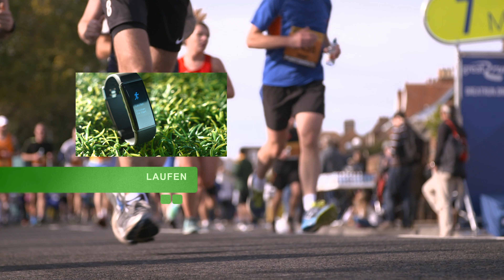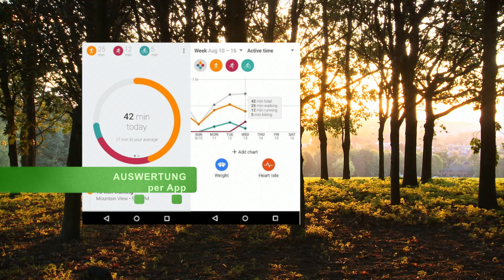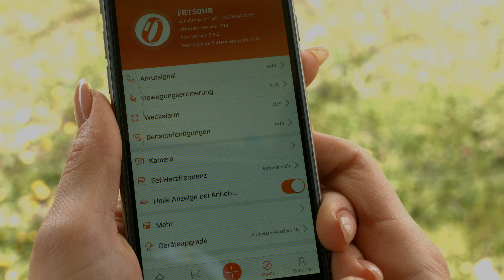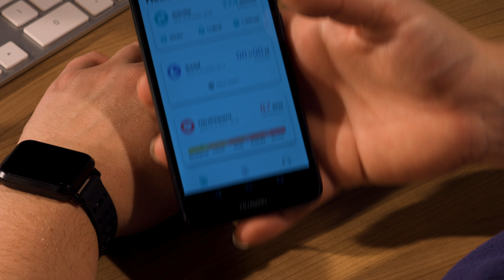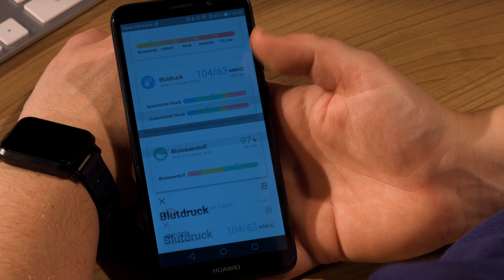Vivien Konca braucht diese Extra-Motivation beim Training (Dezember 2018) 4K UHD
In diesem Video zeigen Sandra Wagner und Vivien Konca alles rund um.

(00:01:00) PEARL - statt 79,90 EUR jetzt 29,99 EUR

(00:05:00) newgen medicals Fitness-GPS-Armband mit XL-Farb-Display & App für 6 Sportarten, IP67
Halten Sie sich fit: Fortschritt mit Herzfrequenz haben Sie immer im Blick
* Ermittelt Ihren Trainings-Fortschritt
* Misst die Herzfrequenz
* Streckenverlaufs-Anzeige per App
* Exportiert Strecken-Daten auf Wunsch an die Strava-App
* Anzeige von Push-Nachrichten und Wetter
* Wasserdichtes Gehäuse
* Farb-Display mit 2,4 cm / 0,96" Diagonale, Menüsteuerung per Touch-Funktion
* Ermittelt Herzfrequenz, Schritte, Strecke, Zeit und Kalorienverbrauch
* Optischer Herzfrequenz-Sensor für dynamische Messung
* 6 Sportarten wählbar: Gehen, Joggen u.v.m.
* Bluetooth 4.0 für Verbindung mit Smartphone und iPhone
* Kostenlose App für iOS ab 8.0 und Android ab 4.4: für Einstellungen, Auswertungen mit Fortschritt-Anzeige in Diagrammen (täglich/wöchentlich/monatlich/jährlich) und Smartphone-Zusatzfunktionen
* GPS-Streckenaufzeichnung mit Darstellung in der App: speichert GPS-Daten auch ohne Smartphone, Übertragung bei Koppelung
* Aktivitätsalarm: vibriert nach per App festgelegter Zeit ohne Bewegung
* Benachrichtigung bei eingehenden SMS, Nachrichten von WhatsApp und Facebook, Anrufen u.v.m.
* Schlaf-Modus: zeichnet Ihren Schlaf automatisch auf und analysiert, wie lange und wie gut Sie schlafen
* Kompatibel zu Apple Health und Google Fit
* Smartphone-Finder: Aktivieren des Smartphone-Klingeltons per Armband
* Datenspeicher für bis zu 7 Tage
* Extras: Smartphone-Kamera-Fernauslöser und -Musik-Steuerung, Anzeige von Uhrzeit, Datum und Wetter, Armband-Finder, Wecker
* Slim-Design: extraschmales Armband
* Wasserdicht: IP67
* Farbe: schwarz/silbern
* Integrierter LiPo-Akku mit 160 mAh für bis zu 10 Tage Laufzeit, 4 Stunden Laufzeit bei aktiviertem GPS-Tracking mit Herzfrequenz-Messung
* USB-Ladestecker im Gehäuse integriert
* Fitness-Armband FBT-200.gps inklusive deutscher Anleitung

(00:09:00) newgen medicals - statt 149,90 EUR jetzt 54,99 EUR

(00:14:00) newgen medicals Fitness-Uhr SW-320.hr mit Herzfrequenz-Anzeige, Bluetooth, IP68
Behalten Sie Ihre Fitness im Blick und verpassen Sie keine Anrufe oder SMS
* Optische Herzfrequenz-Anzeige
* Großes Farbdisplay mit Touch-Button
* Metall-Gehäuse: auch zum Schwimmen geeignet
* Kostenlose App für iOS und Android
* Benachrichtigung bei eingehenden Anrufen und Nachrichten
* Bis zu 7 Tage Akku-Laufzeit
* Stromsparendes 3,1-cm-IPS-Farbdisplay (1,22") mit Touch-Button
* Bluetooth 4.0 für kabellose Übertragung von Smartphone und Tablet-PC: für Benachrichtigung bei eingehenden Anrufen und Nachrichten
* Fitness-Funktionen: Herzfrequenz, Schritte, zurückgelegte Strecke, verbrauchte Kalorien, Schlafanalyse, Sauerstoff-Sättigung im Blut, Stoppuhr, Erinnerungfunktion
* Manuelle Sportart-Auswahl: Laufen, Rennen, Radfahren, Springseil, Federball, Basketball, Fußball, Schwimmen
* Optische Herzfrequenz-Kontrolle: permanente Anzeige, Speicherung der Werte, misst auch im Schlaf
* Anzeige von Uhrzeit, Tag und Datum
* Kostenlose App für iOS und Android, erhältlich im App Store und bei Google Play: für Einstellungen, Armband-Findfunktion, Auswertungen, Kamera-Fernauslöser
* Wasserdichtes Metall-Gehäuse: IP68
* Speziell gehärtetes 9H-Display-Glas
* Hautfreundliches Silikon-Armband, beliebig verstellbar
* Integrierter Li-Ion-Akku mit 150 mAh für bis zu 7 Tage Laufzeit, lädt per USB-Ladehalterung (Netzteil bitte dazu bestellen)
* Gesamtlänge Armband: ca. 24 cm, Breite: 20 mm
* Uhr: 42 x 35 x 11 mm, Gewicht: 60 g
* Fitness-Uhr SW-320.hr inklusive USB-Ladehalterung und deutscher Anleitung